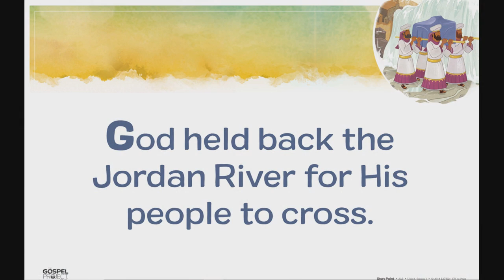8.1 - Crossing the Jordan